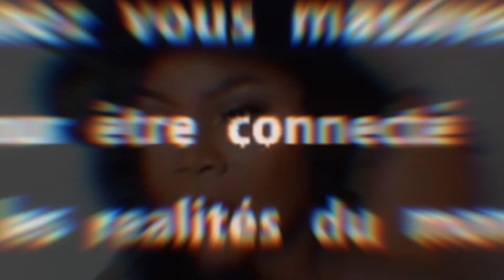SOUTENONS NOTRE FRÈRE FONDATION CARLOS LUTETE✌️🎈🙏🏾.